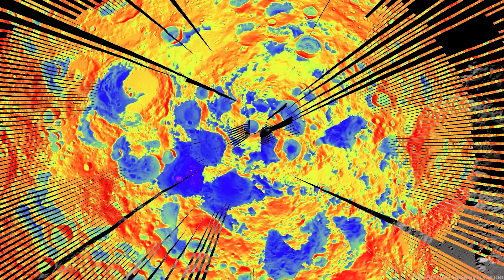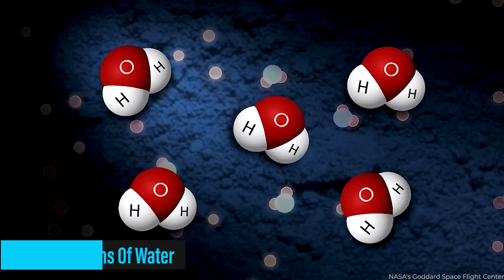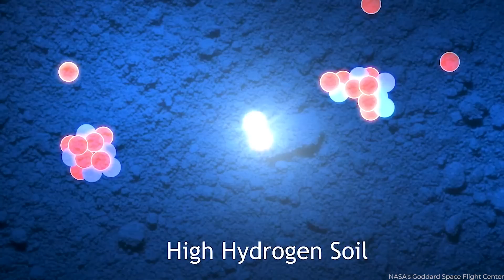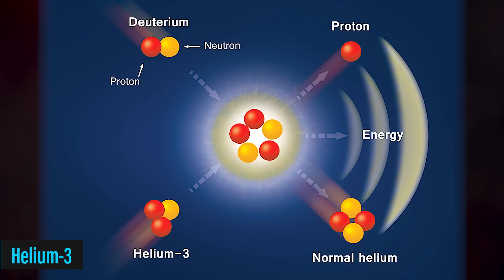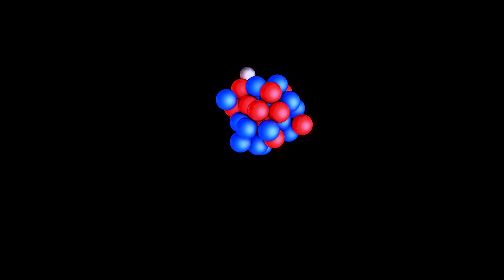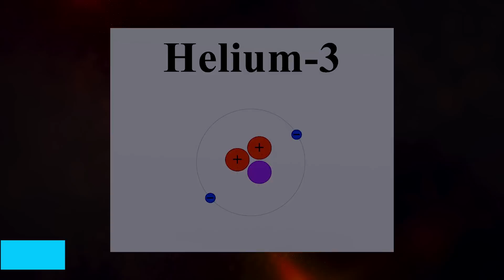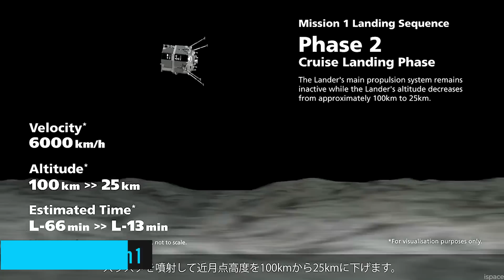China's SHOCKING Discovery on the Moon Leaves Scientists Astounded!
Unveiled with intrigue, the Chang'e 4 mission's captivating images from the moon's dark side have surfaced after a year-long odyssey. Delve into the mysterious lunar landscape, documented by the rover Yutu 2 and its intrepid companion, the Chinese space probe. Witness the enigmatic wonders captured in this extraordinary lunar exploration program. Brace for an immersive experience in an enthralling video revealing the secrets of our celestial neighbor.

📆Discover 2023 with this James Webb Space Calendar